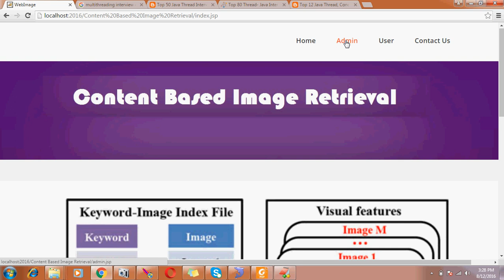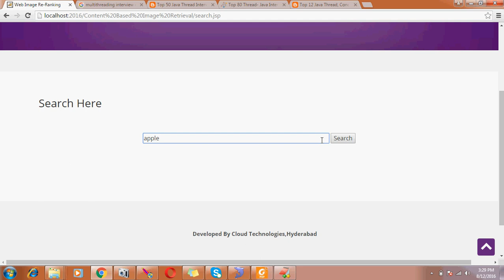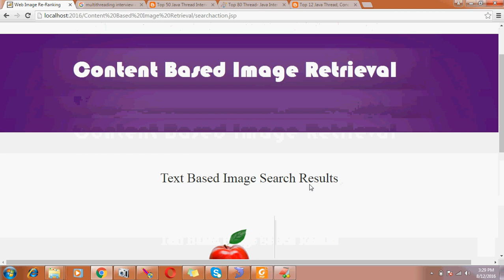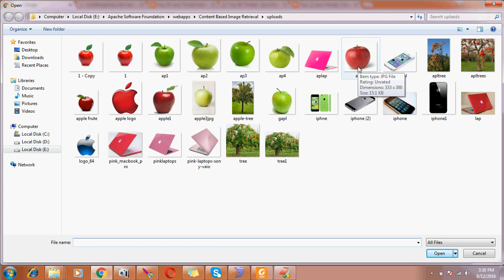Content based image retrieval using harvest | B-tech IEEE Major Projects for CSE in Hyderabad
content based image retrieval using harvest